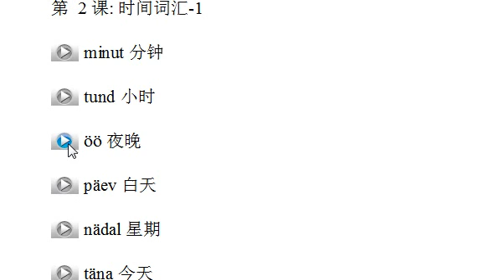小语种口语网爱沙尼亚语示范002